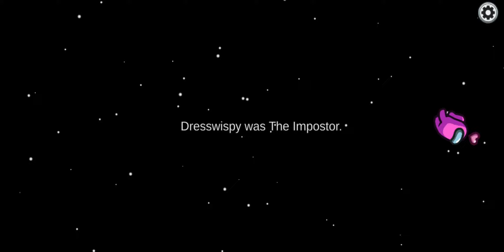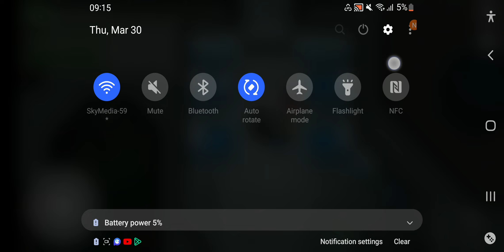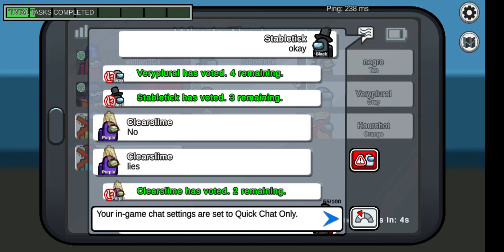April 16, 2023